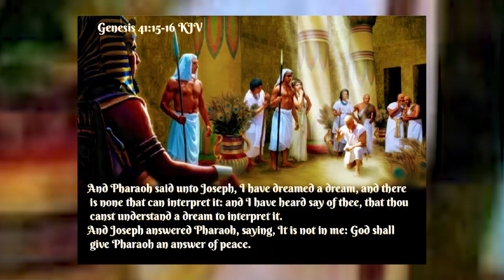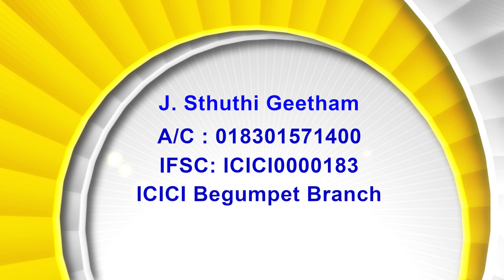06 10 22 Rt. Rev. T.S Kanaka Prasad (Former Bishop of Medak Diocese)